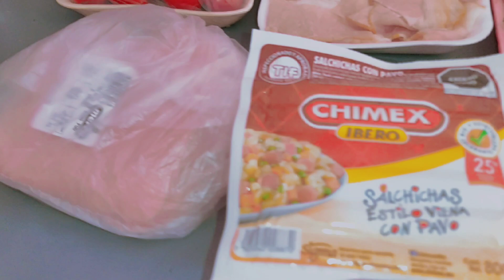DESPENSA SEMANAL con $1,300 💸 / ME ENOJÉ CON EL MARIDO en el Súper 😡 | Demiliba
Hola mis chulas bienvenidas a un nuevo video 🥰 el día de hoy fue a otro super a comprar mí despensasemanal 😱 ustedes creen que fue buena compra ??